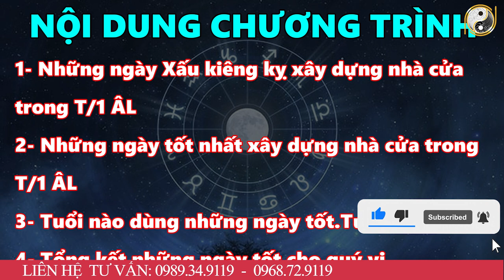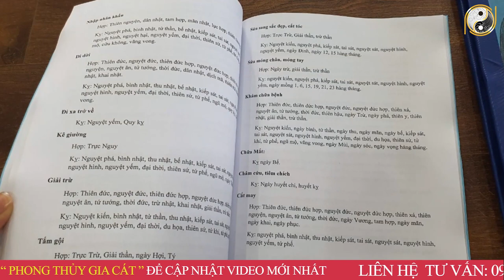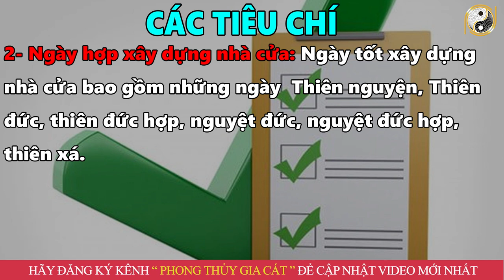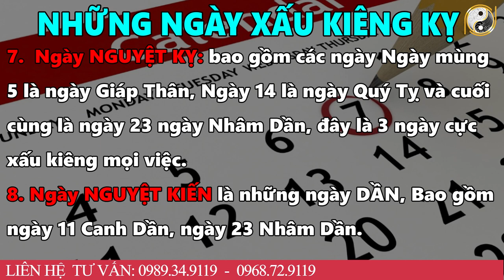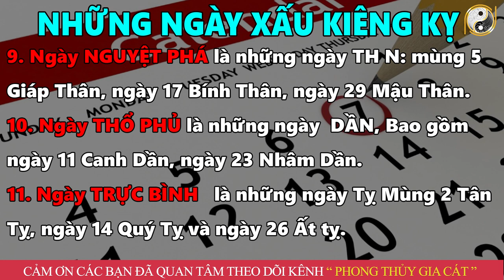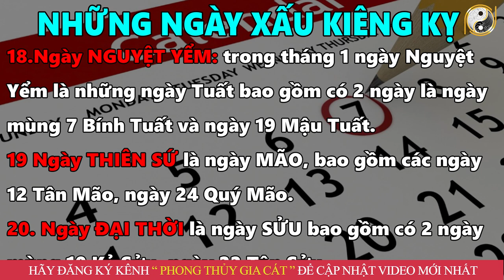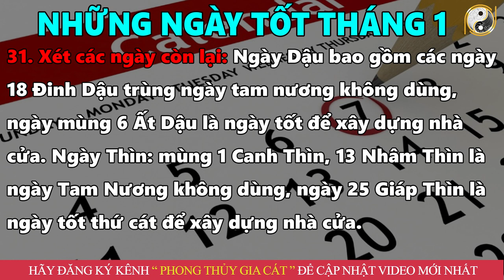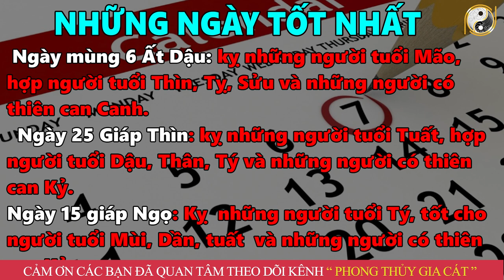7 Ngày Tốt Xây Nhà Tháng 11 Âm Lịch Năm 2023 Cả Năm ĐỎ NHƯ SON, Sắm Nhà Tậu Xe,Giàu Sang Nứt Vách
7 Ngày Tốt Xây Nhà Tháng 11 Âm Lịch Năm 2023 Cả Năm ĐỎ NHƯ SON, Sắm Nhà Tậu Xe,Giàu Sang Nứt Vách
01. Linh phù giải hạn
02. Hồ lô hóa giải Ngũ Hoàng
03. Mai Hoa Phú Quý
04. Gương bát quái tinh cầu
05. Kim bài thái tuế 2023
06. Vòng tam hợp Dần Ngọ Tuất
07. Vòng tam hợp Thân Tý Thìn
08. Vòng tam hợp Hợi Mão Mùi
09. Vòng Tam Hợp Tỵ Dậu Sửu
10. Bát bảo tâm kinh
11. Minh Quang pháp bảo cầu
12. Minh Quang pháp bảo lục giác
13. Tỳ Hưu Lộc Tài (Đồng)
14. Tỳ Hưu Khai Vận ( Bạch Ngọc)
15. Bách Niên Tụ Tài ( tụ tài lộc)
16. Song long ngọc ấn ( ấn thăng quan)
17. Kim bài ngũ Lộ Thần Tài
18. Hồ lô bình an ( treo xe)
19. Móc khóa văn xương
20. Ống bút văn xương gỗ đào
21. Bút văn xương gỗ đào
22. Bút văn xương gỗ đào nhỏ
23. Hoa mai kim tiền ( mạ vàng )
24. Các vật phẩm phong thủy khác